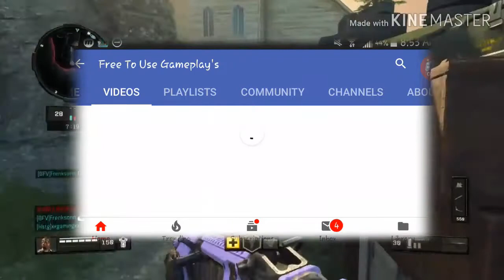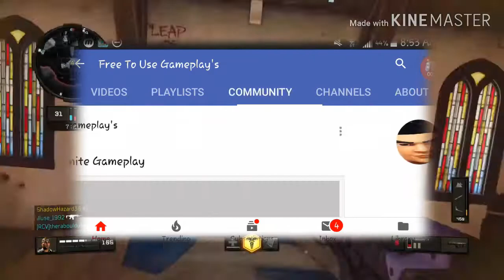Should I Change My Real Channels Name? + Big Shout Out!